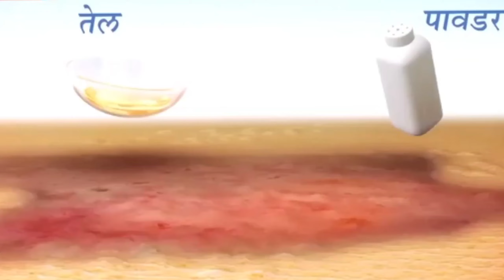advertisement Roasting video 📸 part 04 subscribe channel please 👍